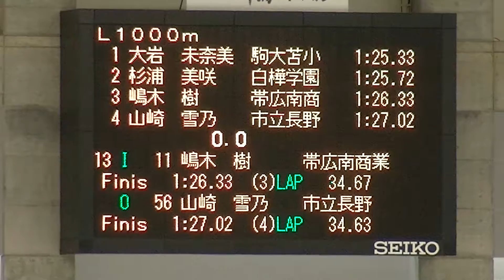2017 高校選抜スピードスケート競技会 女子 L1000 13